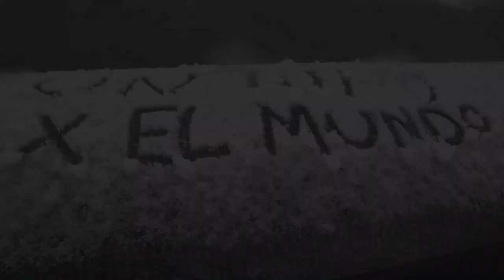IMPRESIONANTE NEVADA en BEIJING ❄️❄️❄️ | ¡Llegué a los 1.000 suscriptores!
Llegar a los 1000 suscriptores y que nieve en Beijing, no son cosas que se dan todos los días, por eso mismo bien merecido está este capítulo especial

MIS REDES